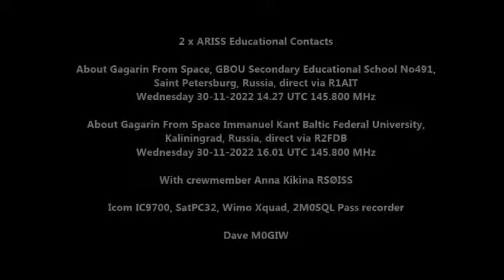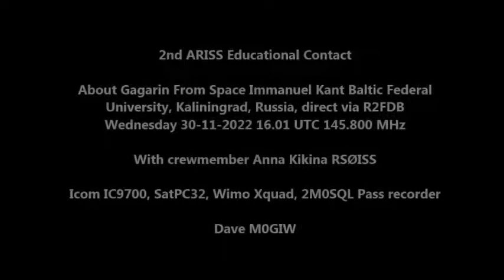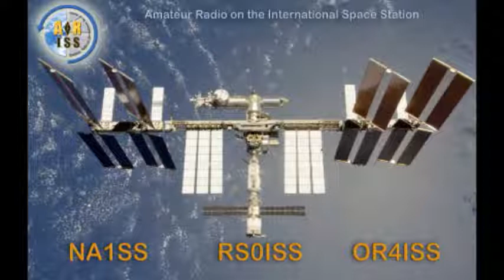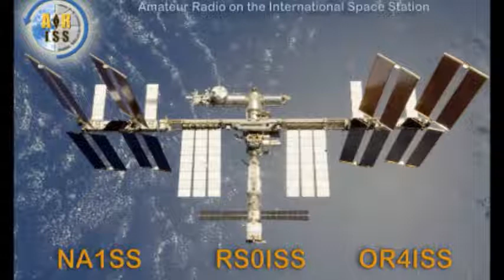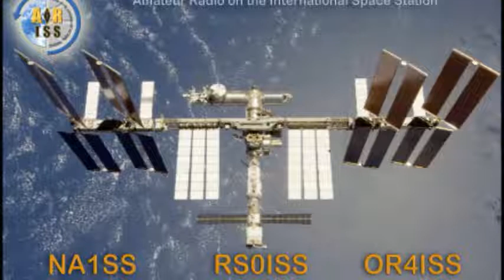Cosmonaut Anna Kikina RSØISS 2 x ARISS educational contacts 30-11-2022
2 x ARISS Educational Contacts

About Gagarin From Space, GBOU Secondary Educational School No491,
Saint Petersburg, Russia, direct via R1AIT
Wednesday 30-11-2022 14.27 UTC 145.800 MHz

About Gagarin From Space Immanuel Kant Baltic Federal University,
Kaliningrad, Russia, direct via R2FDB
Wednesday 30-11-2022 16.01 UTC 145.800 MHz

With crewmember Anna Kikina RSØISS

Icom IC9700, SatPC32, Wimo Xquad, 2M0SQL Pass recorder

Dave M0GIW